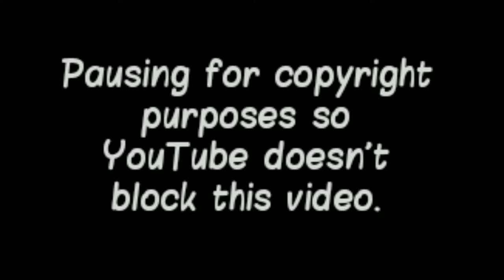Genadi Tkachenko REACTION (Georgia's Got Talent)